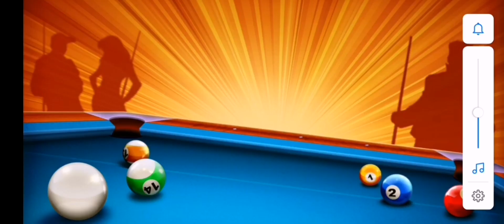Facem 3 win-uri la rand pe 8 Ball pool